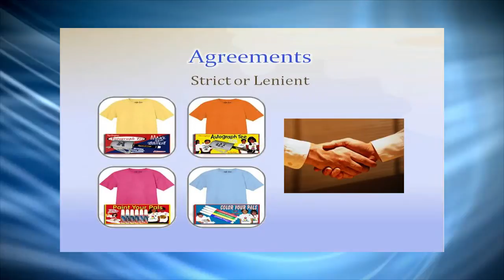Video 24 -- Why People Blog About Sporting Event Fundraisers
Why People Blog About Sporting Event Fundraisers is video 24 of 30 Sporting Event fundraiser videos, provided compliments of SIGnaShirt Specialties Promotional Fundraisers.

Fundraising custom shirts and craft kits you design online for your next Sporting Event fundraiser or fundraising event will explode your profits!

WHOLESALE Sporting Event Fundraiser 'Custom Branded' Shirts, Craft Kits, Creativity Kits and promotional products with Your Logo only available from: